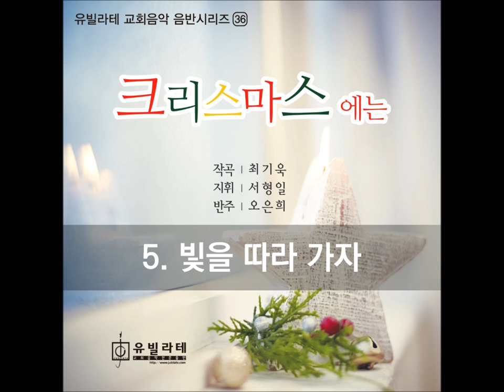[유빌라테 성탄절 칸타타] 최기욱 '크리스마스에는' 中 5. 빛을 따라 가자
성탄절 칸타타 "크리스마스에는" 은 해마다 돌아오는 성탄절을
특별하게 맞이하길 원하는 마음으로 작곡하였습니다.

"크리스마스에는"은 예수님의 탄생을 이야기 들려주듯 하나하나의 장면을 시간전개 순으로 그려갑니다.
아름답고 기쁜 성탄이야기를 듣고 온 성도들이 아기 예수께 경배하며 하나님을 찬양하고
온 세상에 구원의 기쁜 소식을 선포하길 권면하는 내용으로 구성됩니다.